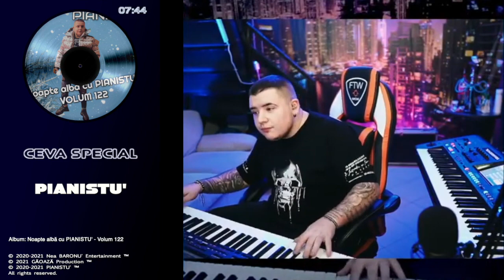PIANISTU' - Ceva special 👉 LIVE 👈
It is forbidden to copy or repost this material!

🖥 contact (at) e-neabaronu.online